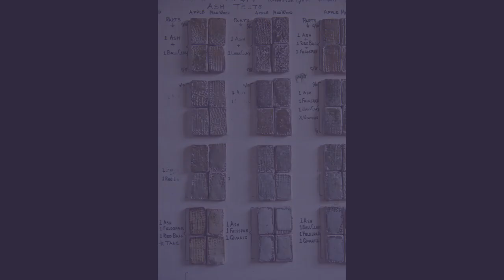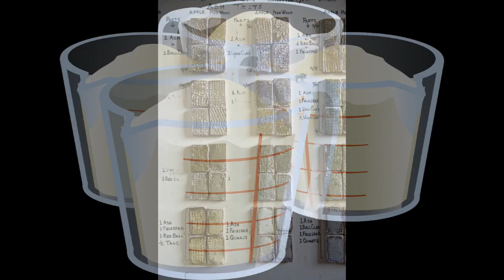Recette d'émail avec des cendres de bois de Bernard Leach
Dans cette vidéo, je vous propose une recette simple pour réaliser un émail pour céramique dans lequel les cendres de bois sont l'un des principaux composants. Il s'agit d'une recette de Bernard Leach:
- 1 volume de cendres de bois
- 1 volume de feldspath potassique
- 1/2 volume de ball clay.
Je vous explique et vous montre comment faire et les résultats que vous pouvez espérer obtenir sur différentes argiles.

Des questions ou des expériences à partager? Merci de les poster ci-dessous. Restons en contact ;-)

Images: A.B. Montero